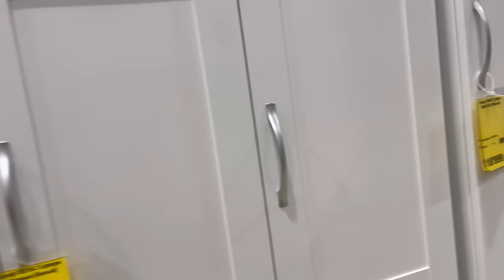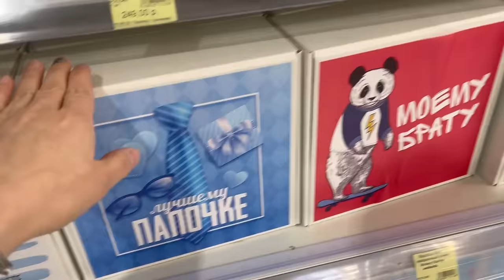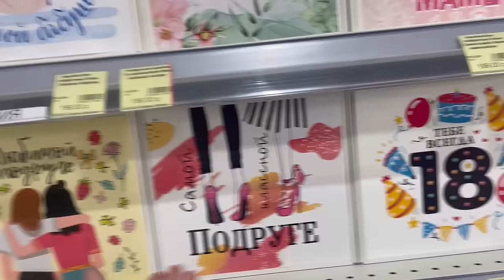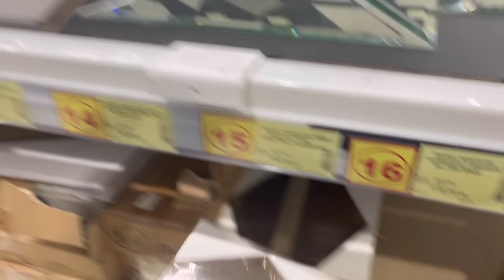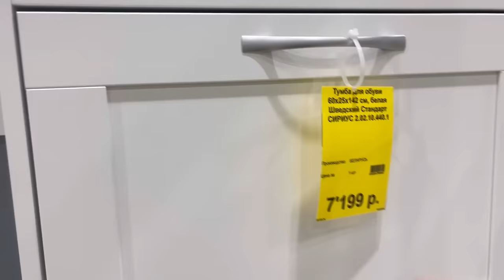Шкаф хари мерем ❤️кудакора хурсанд кадем 🤫